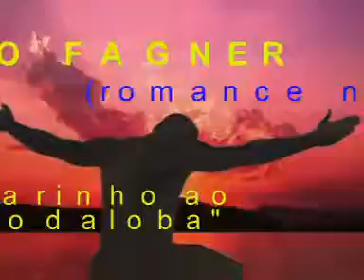FAGNER ROMANCE NO DESERTO